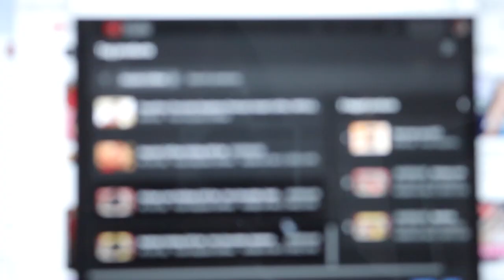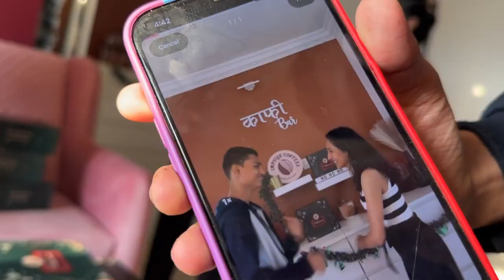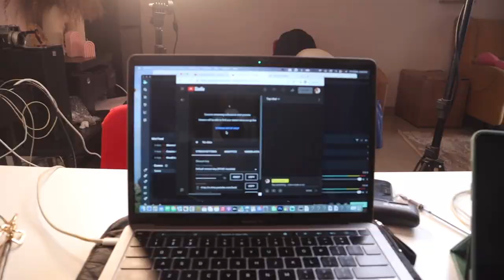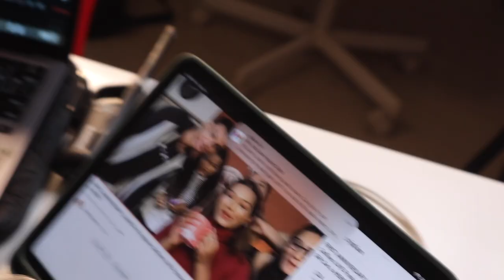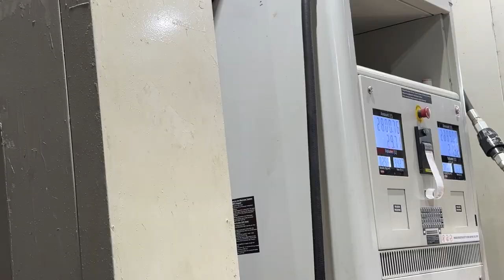Met My BESTFRIENDS after 1 month🥺 Launching our product LIVE! (BTS) VlogmaSarah'22